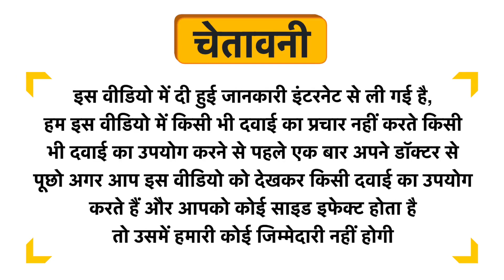Dr. JPG Organic Ashoka Bark Powder Uses in Hindi | Side Effects | Dose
Dr. JPG Organic Ashoka Bark Powder Uses in Hindi | Benefits | Side Effects | Dose

Dr. JPG Organic Ashoka Bark Powder Uses in Hindi
Dr. JPG Organic Ashoka Bark Powder Use in Hindi
Dr. JPG Organic Ashoka Bark Powder Kis kaam aati hai
Dr. JPG Organic Ashoka Bark Powder Review
Dr. JPG Organic Ashoka Bark Powder Use
Dr. JPG Organic Ashoka Bark Powder Side Effects
Dr. JPG Organic Ashoka Bark Powder ke Fayde
Dr. JPG Organic Ashoka Bark Powder ke fayde in hindi
Dr. JPG Organic Ashoka Bark Powder how to take
Dr. JPG Organic Ashoka Bark Powder how to use